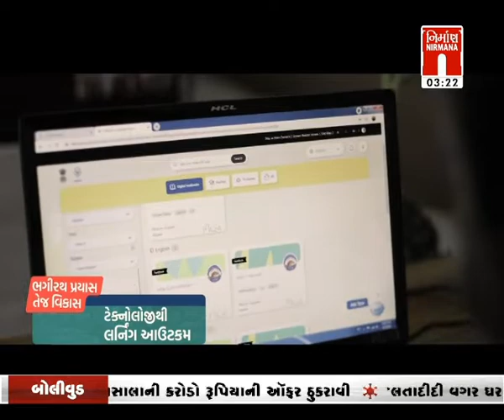IPL 2022- IPLની ધમાલ- Preview GT vs RCB & RR vs MI - Review PBKS vs LSG। 30-04-2022। Nirmananews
IPL 2022- IPLની ધમાલ- Preview GT vs RCB & RR vs MI - Review PBKS vs LSG। 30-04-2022। Nirmananews#આજનાસમાચાર